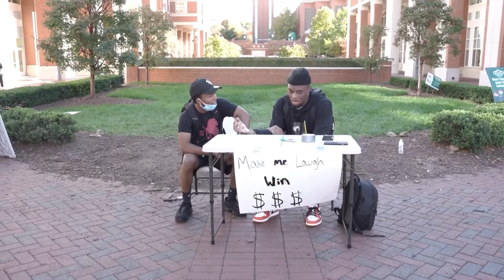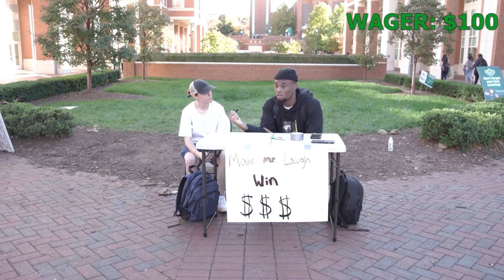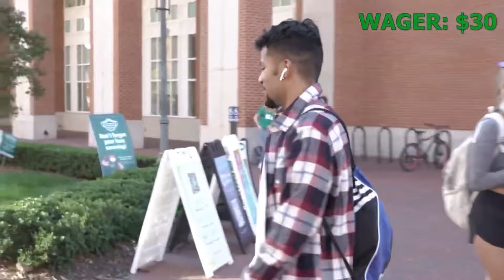Make Me Laugh Win $1000